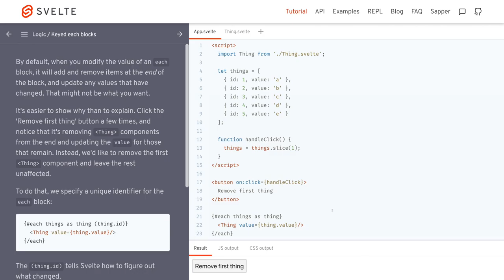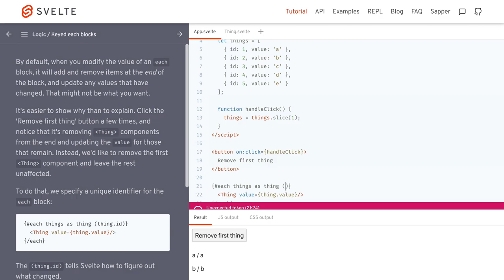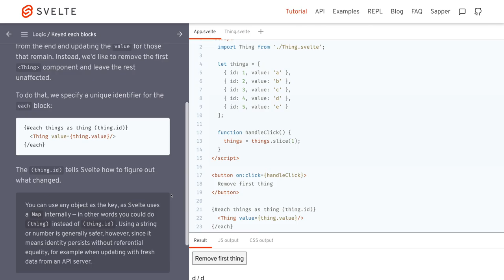1304 🍹 4e Logika / each blok s kľúčom - Svelte slovensky